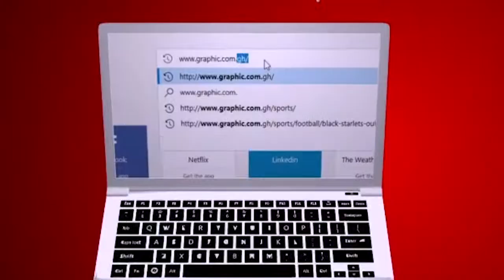Check the Clay Rev Dr Ebenezer Markwei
CHECK THE CLAY

God formed man from dust (clay) and spirit. The spirit is perfect but the problem usually is the clay. Before you rush off to find spiritual solutions to obvious character problems that have obvious fixes, check the clay! "And the Lord God formed man of the dust of the ground, and breathed into his nostrils the breath of life; and man became a living soul." (Genesis 2:7).